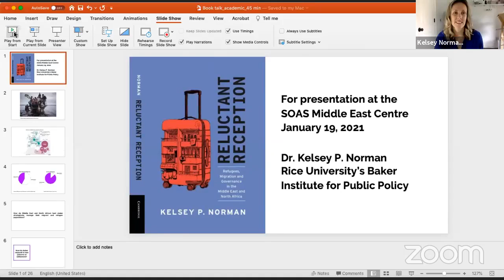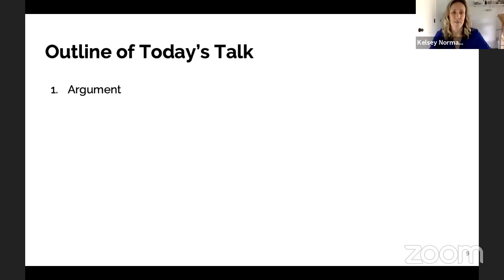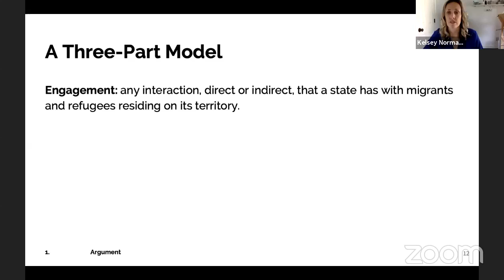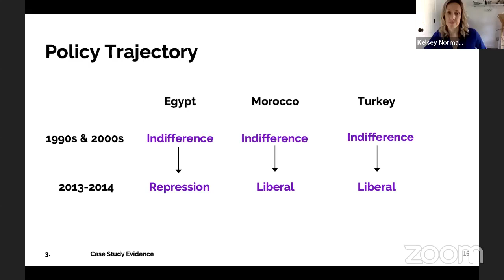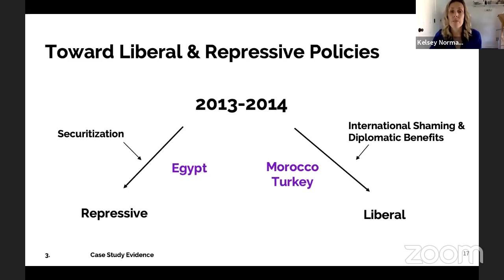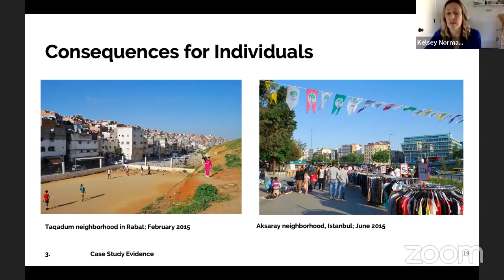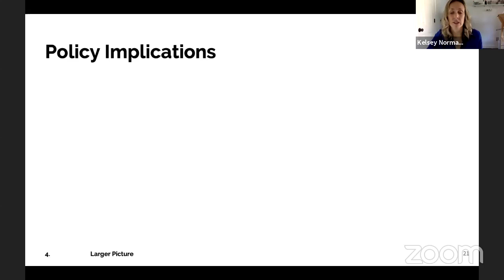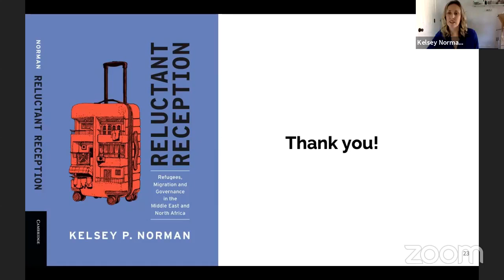Reluctant Reception: Refugees, Migration and Governance in the Middle East and North Africa | SOAS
Speaker: Kelsey Norman (Baker Institute, Rice University)

This webinar took place on 19 January 2021 as part of the SOAS Middle East Institute's Lecture Programme on the Contemporary Middle East series. Further info